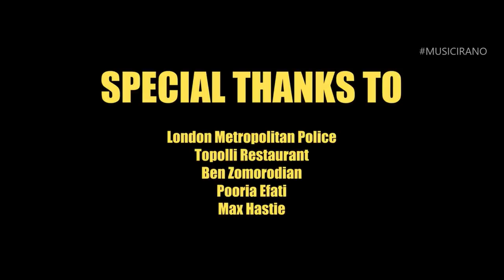Sepehr Khalse - Police "OFFICIAL VIDEO" (MUSICIRANO)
Intro Created by Shawn Lion

♛MUSICIRANO♛ Entertainment / Media / News Source
Independent Record Label 4 Persian Rap & HipHop.